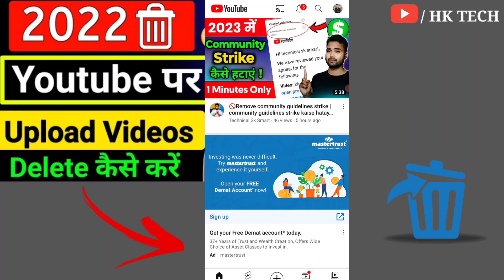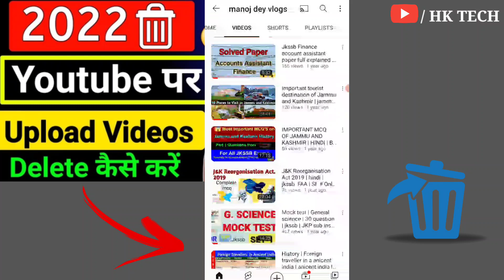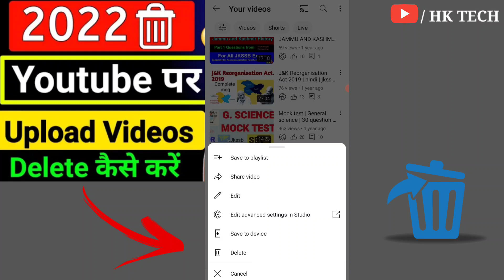youtube channel pe video delete kaise kare | how to delete a video from youtube channel 2023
Youtube Channel pe upload video delete kaise kare | How to delete a video from youtube channel 2023

My Equipments.   👇

Boya mic

Gorella tripod

Green screen

un
Black background for video shoot

how to delete a video from youtube
delete youtube video
how to remove a youtube video
delete video from youtube
how to delete videos from your youtube channel
how to delete video from youtube channel
how to delete youtube channel video
how to delete video from youtube
how to delete videos on youtube
how to delete a youtube video
upload video delete youtube
youtube upload video delete tamil
youtube upload video delete
youtube channel upload video delete
youtube upload video ko delete kaise kare
how to delete your youtube upload video
how can delete youtube upload video
youtube par video upload delete kaise kare
youtube upload video delete recovery
delete uploaded video in youtube
how to delete upload video in youtube channel
how to delete uploaded video on youtube in hindi
youtube video ko delete karne se kya hota hai
youtube video ko delete kaise karte hain
youtube video ko deewar par kaise chalaye
youtube short video ko delete kaise karen
youtube download video ko delete kaise kare
youtube live video ko delete kaise karen
Youtube video
YouTube videos
YouTube update
youtube video delete
hindi
hktech
Technical Sk smart
2023

         J&K  (ramban)